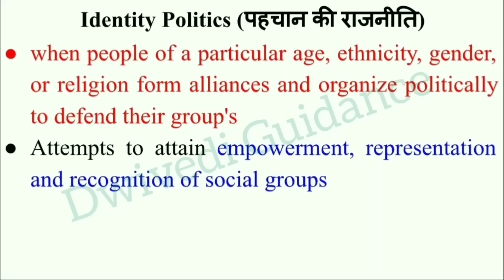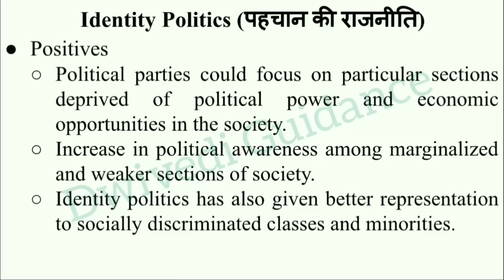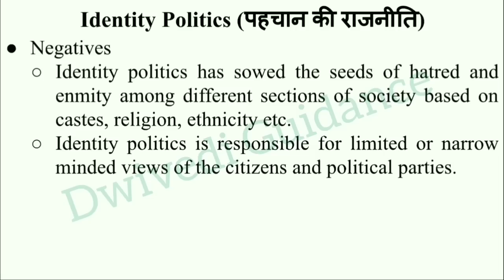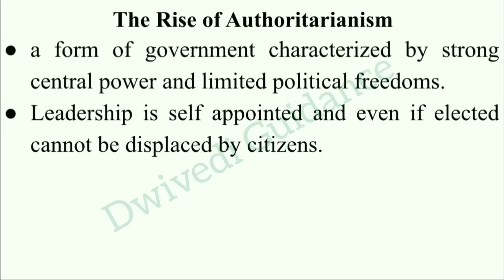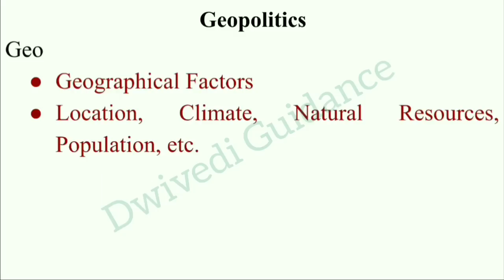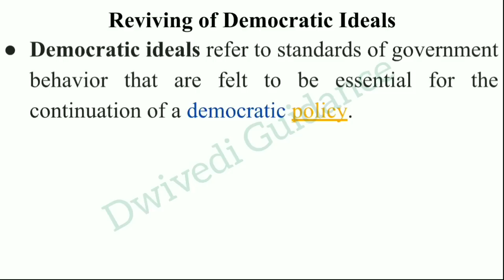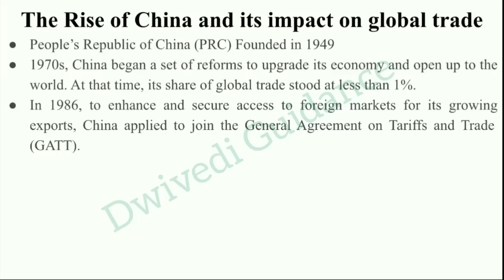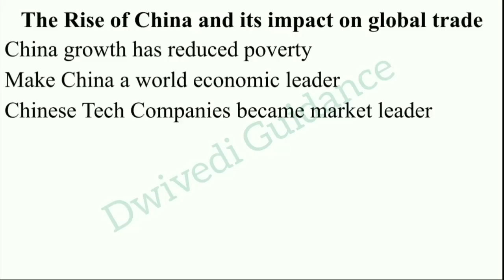6| Emerging Technologies in Global Business Environment unit 4, Identity politics, geopolitics, aktu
Unit 4 : Changing Natures of Global Politics,
Identity Politics – Issues & Challenges, The Rise of Authoritarianism and what that means for
geo politics, Reviving Democratic Ideals, The Rise of China and its impact on global trade.

Identity politics,
geopolitics,
authoritarianism,
democratic ideals,